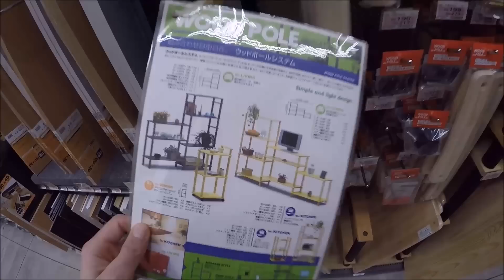FAçA VOCE MESMO NO JAPAO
MINHA VIDA NO JAPAO RODELA NA AREA E NOIS IHUUU